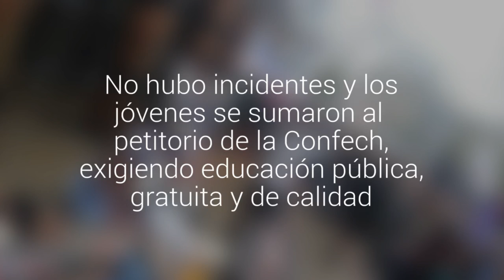Más de mil estudiantes marcharon por la educación en Antofagasta y se unieron a la…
La manifestación que estuvo marcada por diversas intervenciones artísticas, terminó un acto cultural frente a la Intendencia. No hubo incidentes y los jóvenes se sumaron al petitorio de la Confech, exigiendo educación pública, gratuita y de calidad.